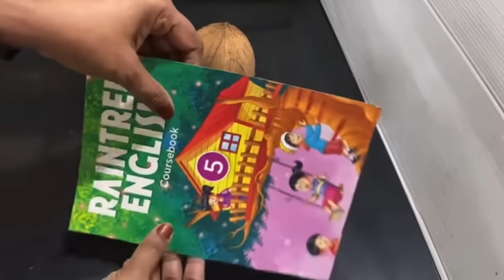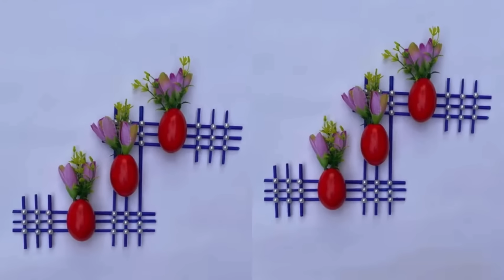മുട്ടത്തോട് കൊണ്ട് മൂന്ന് ഞെട്ടിക്കുന്ന idea കളാണ് ഉള്ളത് \ 3 Egg shell reuse ideas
Egg shell reuse ideas